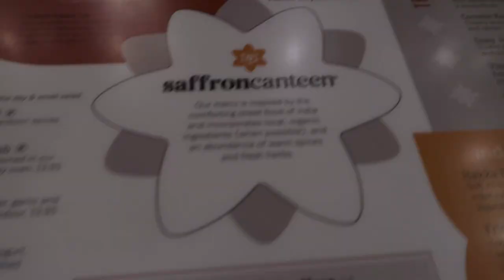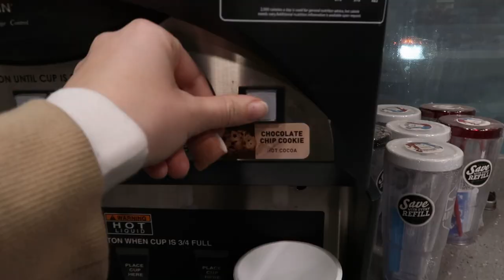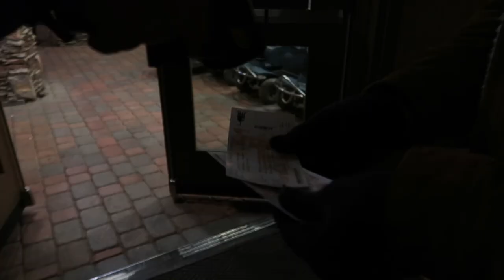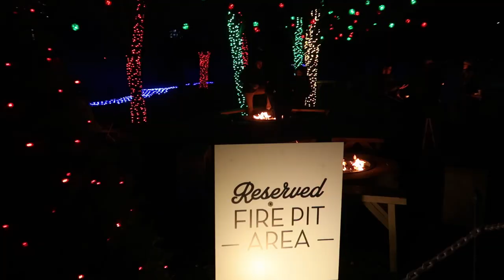FESTIVE DATE NIGHT || VLOGMAS DAY 18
Uploading every day til Christmas! ⭐️

Thanks again for all your continuous love and support for my videos! xo- Karlee